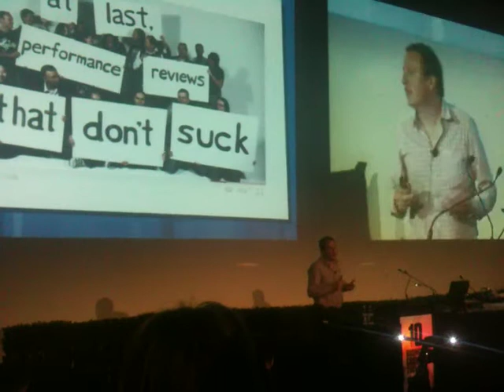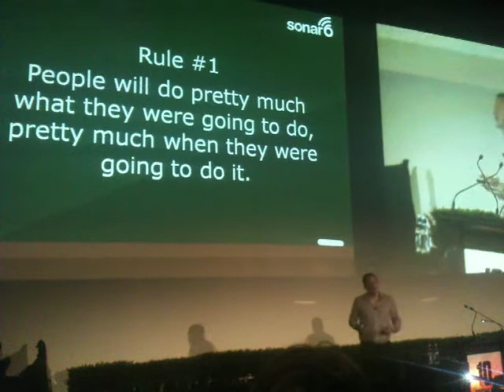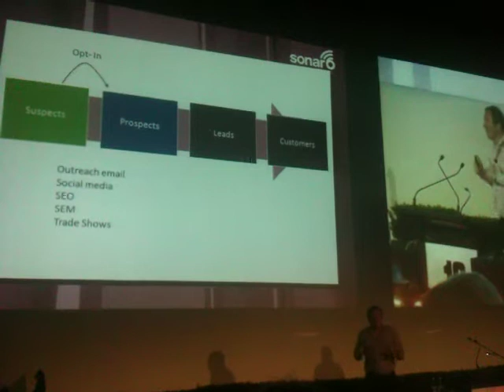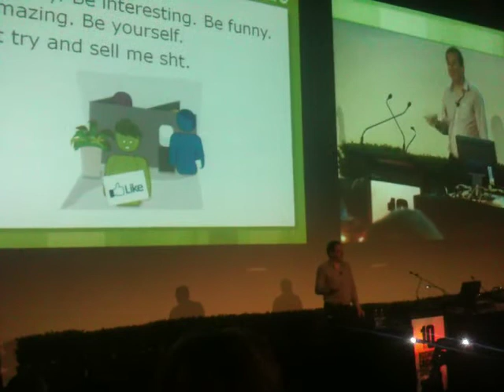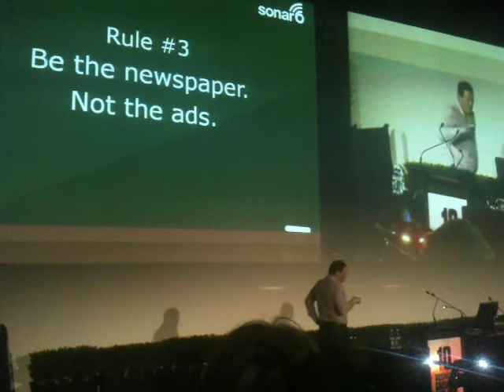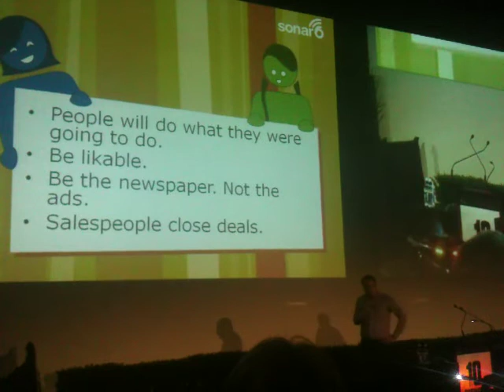ICEideas Conference - July 8, 2011 - Mike Carden, Sonar6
Mike Carden talks candidly (in front of 100's of people) on 'squeezing the funnel' and lessons learned in the early days of selling a Saas based performance management solution